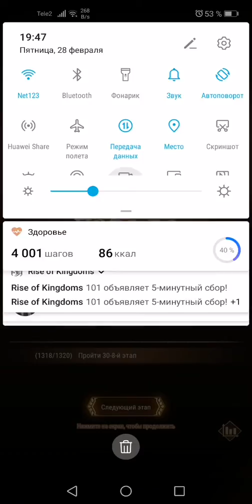30-6 support team Talena +Ferael